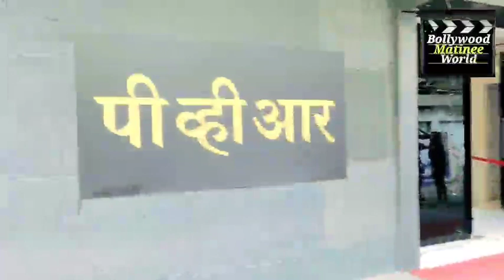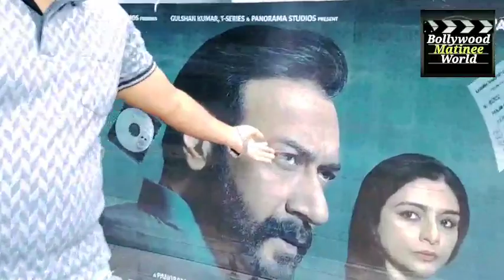DRISHYAM 2 MOVIE HONEST Public Reaction